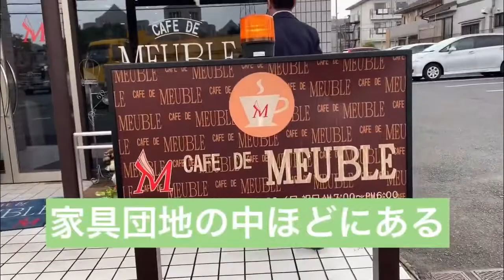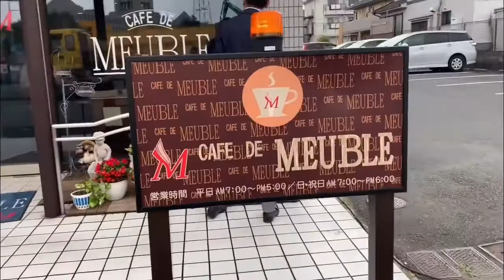【foodie チャンネル】CAFE・DE・MEUBLE（カフェ・ド・ムーブル）◆毎日食べたい日替わりランチ！！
1ヶ月を通して献立を考えて日替わりランチで提供しているカフェドムーブルさん

ひと目でわかるランチカレンダーで毎日のランチが楽しみになります♪

今日のランチは

ちくわとお麩のごま和え
天ぷら
ざるそば
おにぎり

お母さんの愛情たっぷり、栄養バランスのとれた食事をいただけるカフェです。

CAFE・DE・MEUBLE（カフェ・ド・ムーブル）】の情報
住所: 〒573-0102 大阪府枚方市長尾家具町2-7-8
営業時間: [月～金] 7:00～17:00 [土・日・祝] 7:00～18:00
定休日: 木・第3水（但し祝日の場合は営業）
駐車場: あり